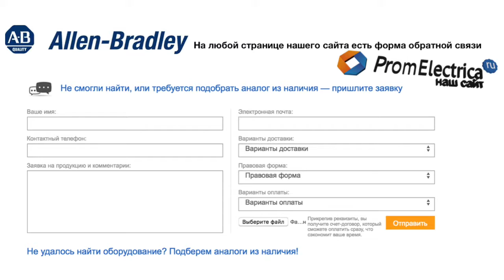100-C12KD01 контактор 3 пол. + 1NC, 12А 110VAC (50-60Hz) Allen-Bradley, 100-C12KD01M - уп. 20 шт.